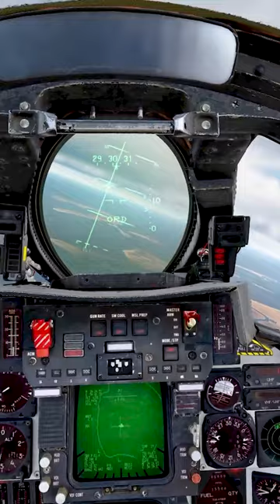F-14 Airfield bombing GBU-12 | Bombcat Tomcat DCS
Clearing an airfield in the Persian Gulf DCS F-14 dcs f-14